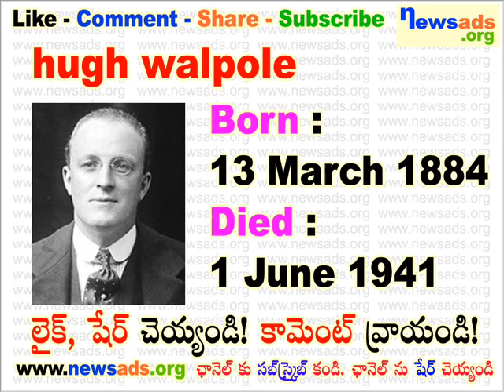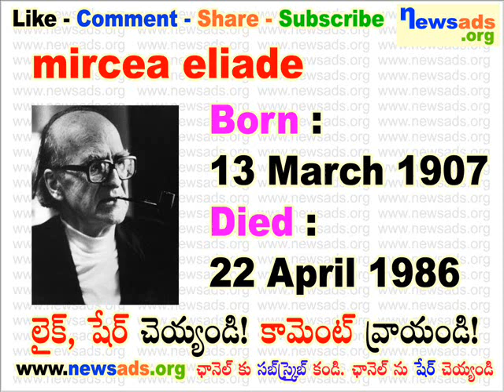famous people born on march 13 l march 13 birthdays